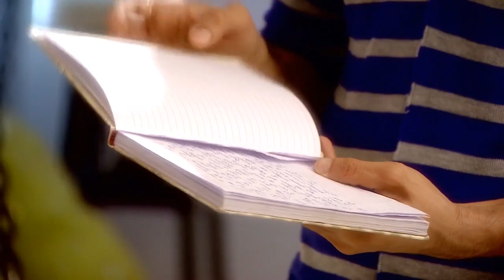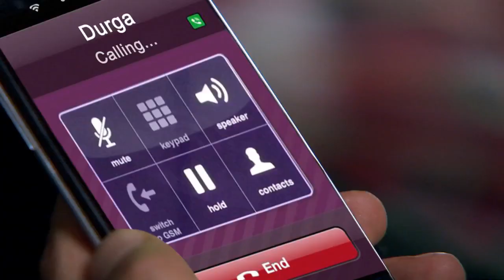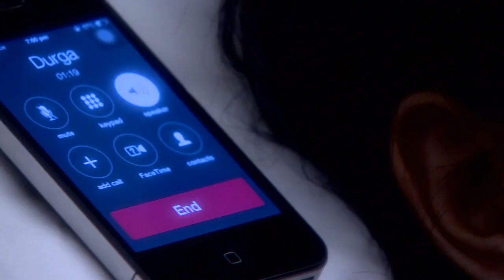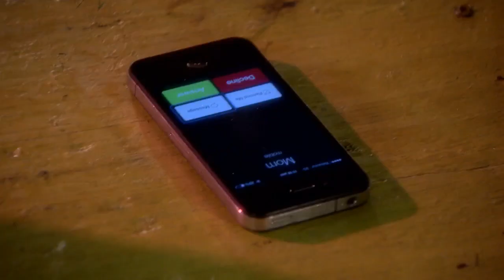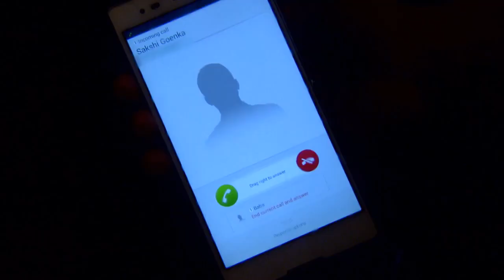Rostro de Justicia - Capítulo 63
Rostro de Justicia - Capítulo 63 | Rostro de Justicia Todos Los Capítulos Completos En Español (Temporada, Final y Finales, Episodio y Episodios, Capitulo Completo y Novela Latino)

Durga busca justicia por un crimen cometido en el pasado a su hermana Payal . Sus métodos son poco convencionales ya que ella  evita el tradicionalismo y encuentra otras maneras para lograr su objetivo, enfrentando  al poder y disminuyendo la influencia de la Familia Goenka.
Shaurya Goenka se siente atraído por Durga y quiere pasar una noche con ella y así también ganar una apuesta que hizo con sus amigos. Los ricos y poderosos  padres de Shaurya; Sakshi y Rajnath Goenka, siempre están a su lado, sin importar lo que haga, protegiéndolo de todo, inclusive del peso de la ley por los abusos que comete..
Shaurya y Durga comienzan a pasar la mayor parte del tiempo juntos, Sakshi se da cuenta lentamente de la influencia de Durga en Shaurya y de cómo subconscientemente él se está siendo mas influenciado por Durga que por ella, y decide eliminarla..
Durante el transcurso de la trama se revela que Durga es en realidad Nitya Mitra, que quiere vengar a su hermana, Payal Mitra, a quien Shaurya violó hace dos años. Nitya  quería hacer justicia para Payal, pero Sakshi y Rajnath sobornaron a todos los testigos por lo que Nitya perdió el caso. La violación hizo que  Payal se volviera loca y sus padres se suicidaran.
 Los Goenkas en venganza trataron de matar a Nitya en un accidente automovilístico en el que su rostro fue destrozado, pero el Dr. Dayal Thakur, le hizo una  cirugía facial  a Nitya y le dio el rostro de su hija Durga, quien acababa de morir.
Ahora Nitya está de regreso como Durga y quiere vengarse de la familia Goenka, y comienza a destruir a todos los que la habían hecho sufrir. Sin embargo, sus problemas aumentan cuando el primo mayor de Shaurya, Dev, regresa de América, quien era el mejor amigo de Nitya y la amaba en secreto.